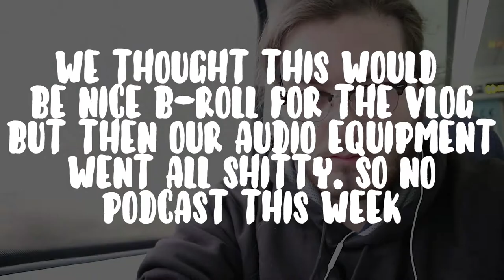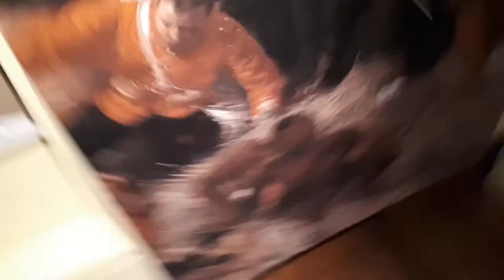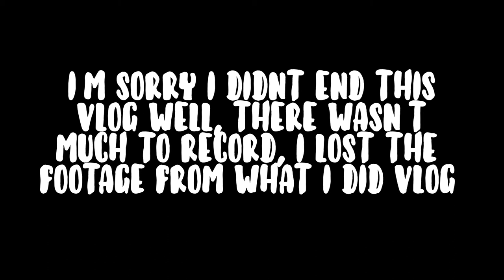ATTACK OF THE CREEPY MANNEQUINS (VLOG : WEEK 002)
I record a video with Ross and Jack, see the Shape of Water,  eat a calzone and get snowed in